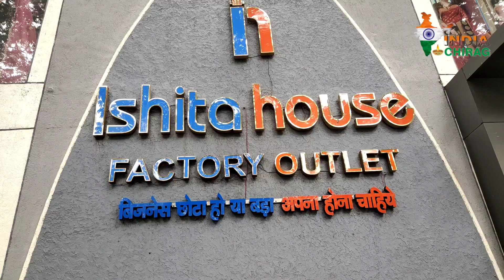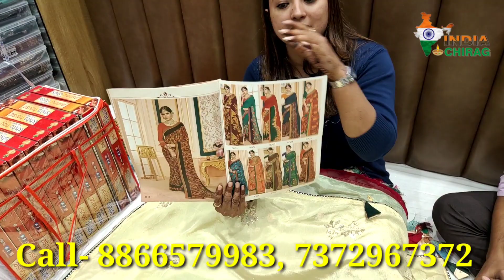त्योहार स्पेशल साड़ी पर आकर्षण ऑफर|Saree Biggest Saree Factory in Surat|Saree wholsale market Surat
⭕️Ishita house factory outlet manufacture Surat
 Address➡️ Jay Hanuman Estate near Hyundai showroom, joganiya Mata Mandir, surat

🔵Cover Topic:-
saree wholesale market
saree wholesale
saree
saree manufacturer
printed saree
Saree holsale market in Khalilabad
Saree holsale market Delhi
Purvanchal collection
saree biggest saree factory in Surat
online Sadi shopping
Kanpur wholsale Saree market
Saree wholsale market Gorakhpur
cheapest Saree wholsale market in Ahmedabad
Indore wholesale Saree market
box packing saree
saree online low price
Saree online shopping
cod available
bridal saree
printing saree
kurti manufacturer in Surat
dresses wholesale marketing Surat
catalogue saree
catalogue Saree Surat wholsale market
raksha Bandhan dhamaka
saree wholesale market in Surat
raksha Bandhan new saree manufacturing
pure cotton saree
best Saree wholsale in Surat
Saree
suit
Blouse
Kurtis
 lot saree
cut piece wholesale saree market
Banarasi Saree wholsaler Surat
cotton Saree wholsaler Surat
YouTube video

   LOVE FROM India Chirag ❤️